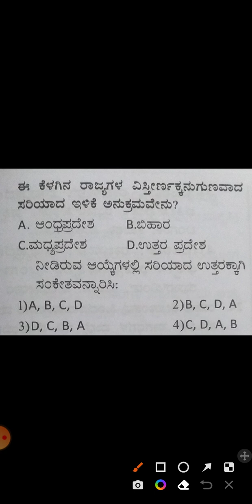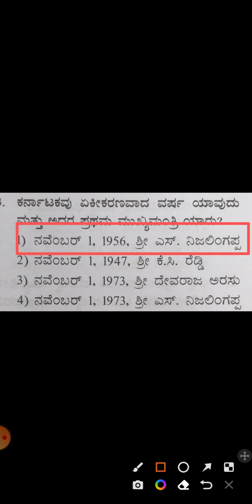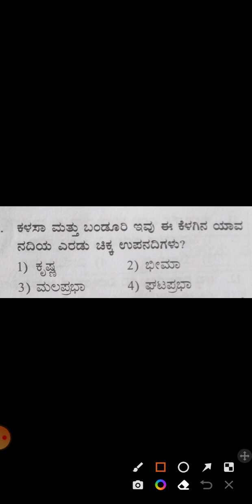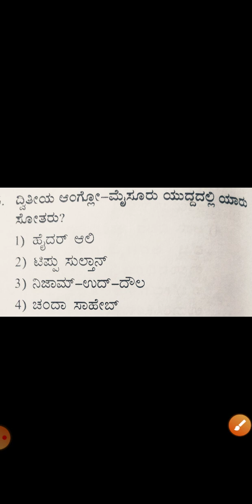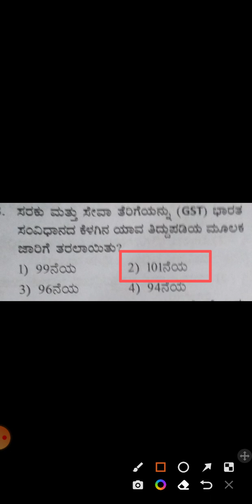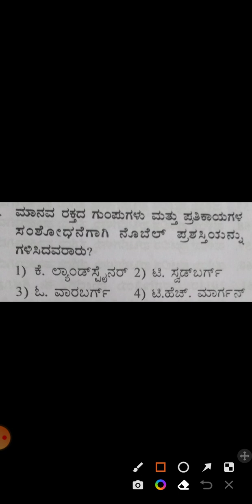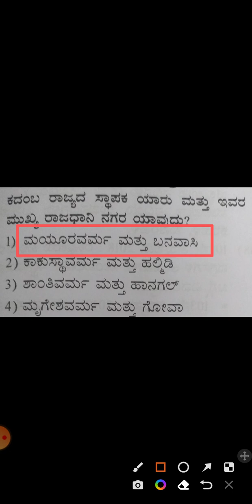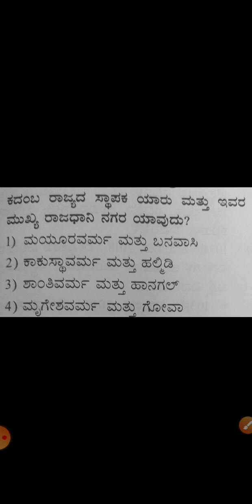G.K QUESTIONS Series ||KPSC Group-C,SDA,FDA,PC,PSI...